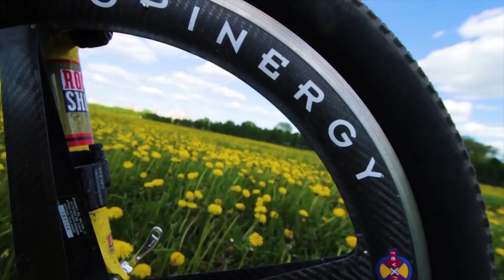Marzocchi MX comp 04` - обзор вилки с разборкой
Обзор одной из последних итальянских вилок от компании Marzocchi 2004 года. Эталон надежности и технического исполнения. Вилка Marzocchi MX comp отличается симметричным исполнением, настройкой преднагрузки за счет подкачивания воздушной камеры и при этом в вилке установлена стальная несущая пружина.

Из настроек вилка имеет скорость отскока и настройку ETA, которая обеспечивает сжатие вилки и не возврат в исходное положение, за счет чего предотвращается раскачка и опускается рулевой стакан.

Вилка Marzocchi MX comp исполнена таким образом, что в обеих ногах открытые масляные ванны обеспечивающие непрерывную смазку направляющих.